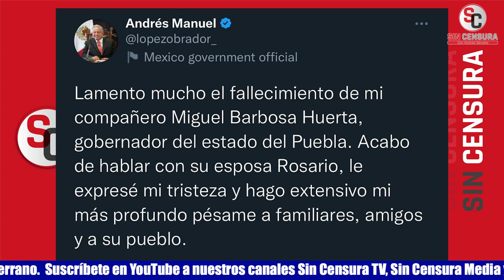AMLO HARÁ HOMENAJE A BARBOSA EN PUEBLA… EN REDES LAMENTÓ FALLECIMIENTO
Luego de que el presidente López Obrador lamentara el fallecimiento del gobernador de Puebla Miguel Barbosa, se dio a conocer que hoy después de la mañanera encabezará un homenaje al finado político en dicho estado.